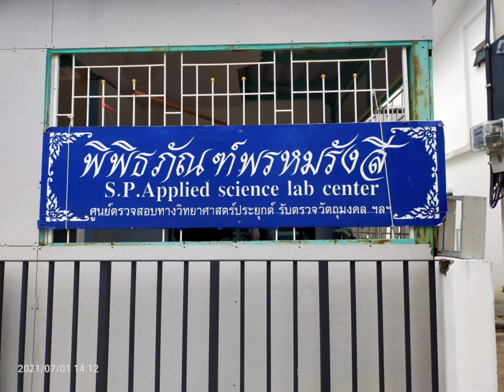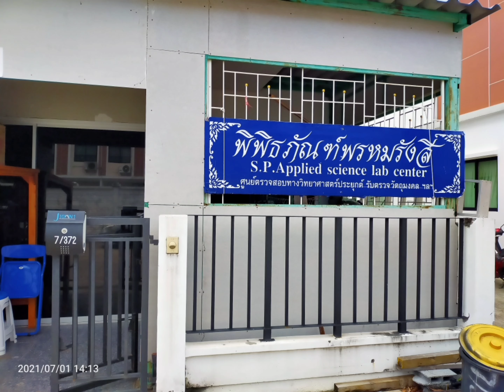พิพิธภัณฑ์พรหมรังสี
S.P.Applied science lab center

ศูนย์ตรวจสอบทางวิทยาศาสตร์ประยุกต์

รับตรวจวัตถุมงคล ฯลฯ